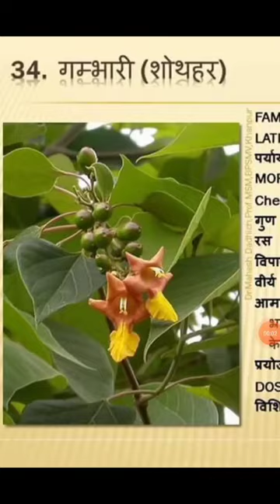gambhari|dravyaguna|dravyaguna made easy|plant detail description